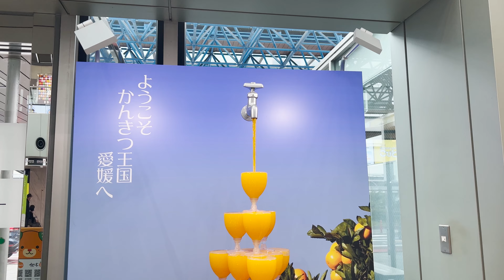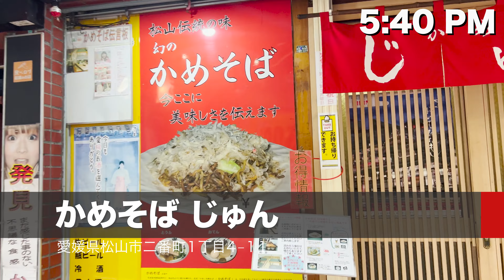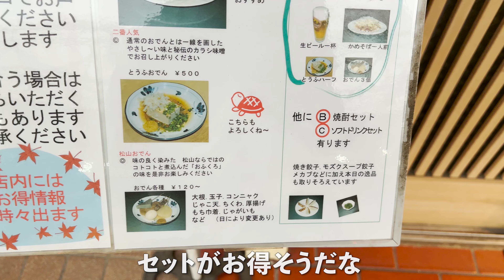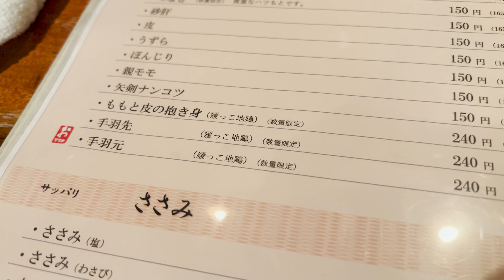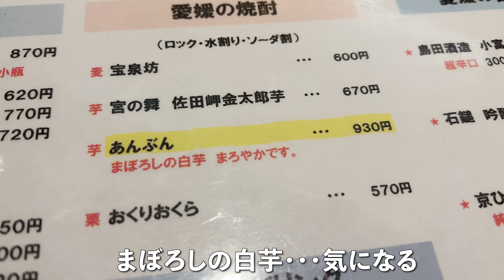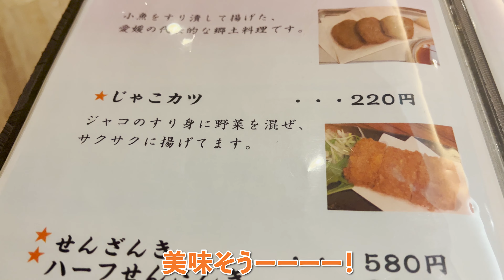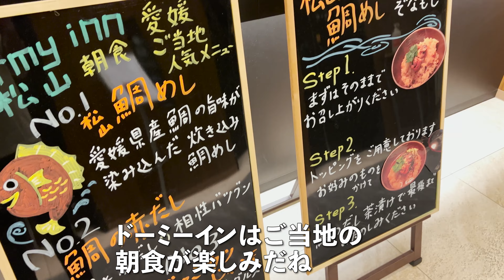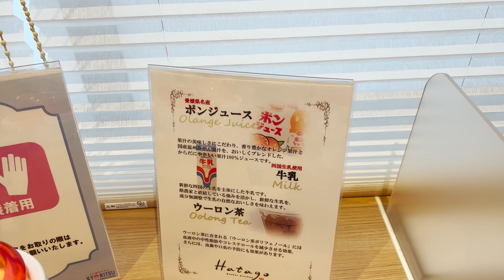【愛媛】ケンミンショーに出た「かめそば」とB級グルメを松山で食べ尽くすぜ！【旅行Vlog vol.67🍊】JAPAN EHIME MATSUYAMA TRAVEL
1泊2日の弾丸松山旅。滞在時間はほぼ24時間！無計画で松山に降り立ち、行き当たりばったりで旅をしました。なんと松山はB級グルメの宝庫でした・・・。

【行ったお店🥩】
「かめそば おでんの店 じゅん」@松山